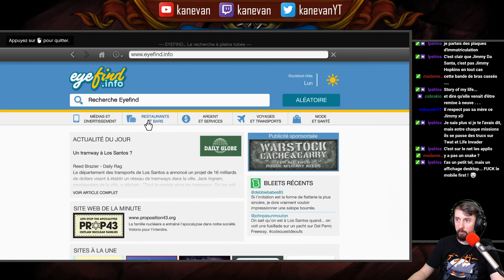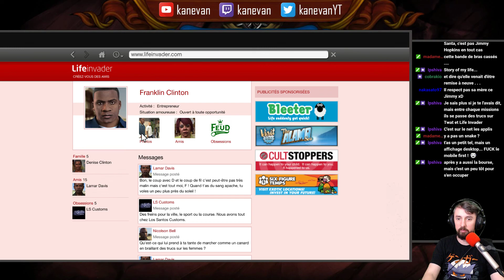[FR] GTA V #02 - Un chien qui a du mordant